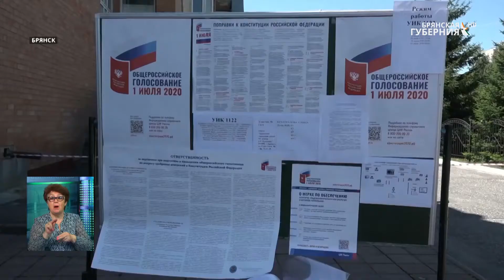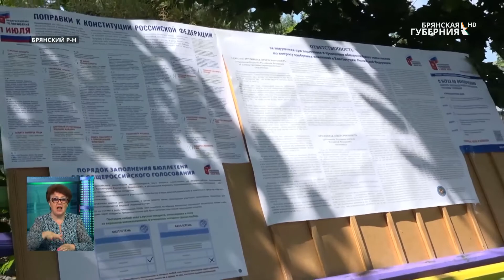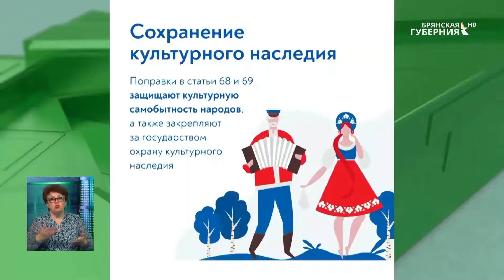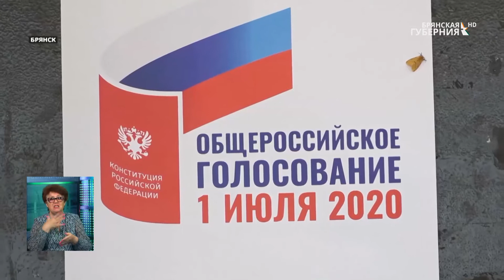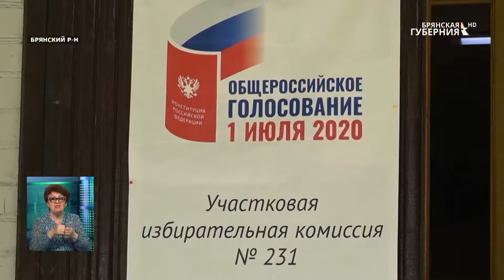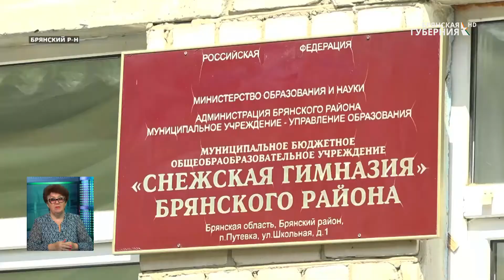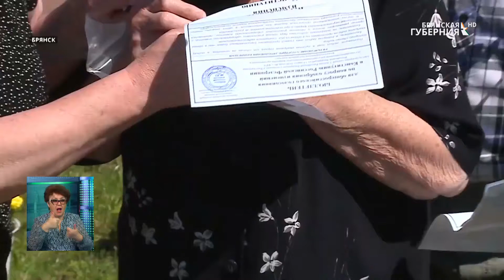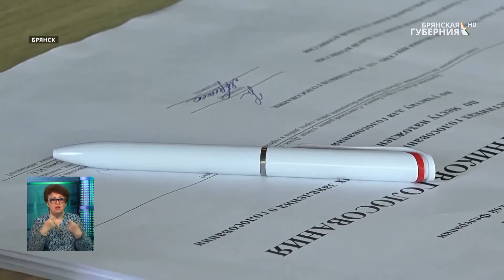"События" 26 июня 2020 года